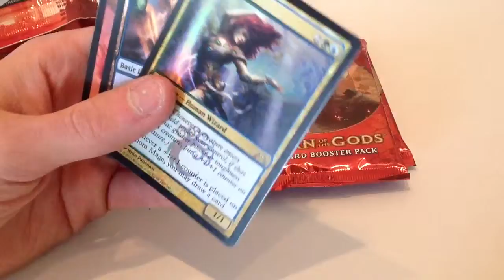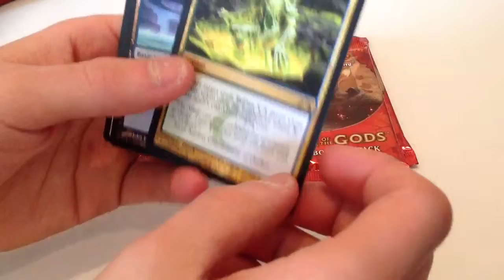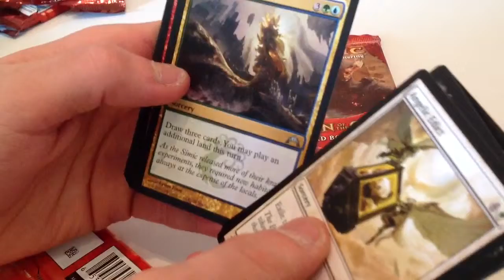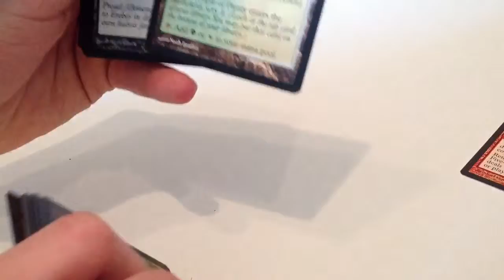Opening A Few packs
Aaron opening some packs of Born of the Gods and Gatecrash!